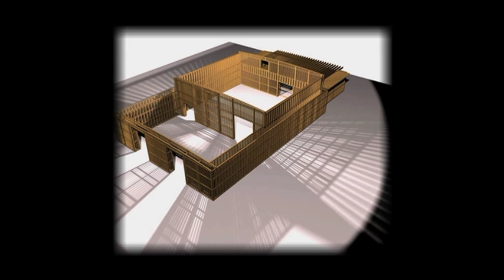VITICULTURE : La construction du chai en chanvre de Château Maris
Robert Eden, vigneron et co-propriétaire du Château Maris (situé dans le Languedoc) est en France depuis 1994 après avoir voyagé en Australie, Italie, Espagne et Californie où il a travaillé avec de nombreux œnologues renommés. Depuis 1997, il est installé au Château Maris dans une démarche biologique et biodynamique. Robert est très engagé dans la protection de l'environnement, et a construit le premier Chai en chanvre, qui ne rejette aucun CO2. Régulièrement, il intervient dans ce secteur en donnant les avantages du travail en biodynamie et l'importance de réduire son impact sur l'environnement dans l'industrie du vin.